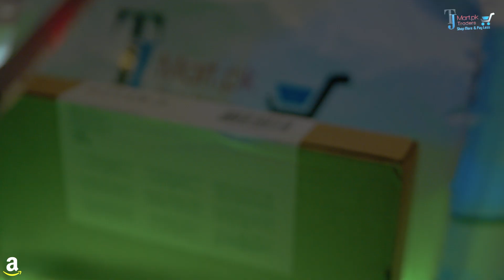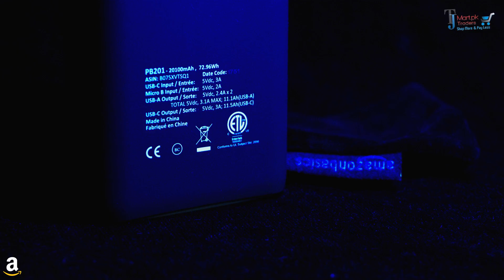Amazonbasics 20,100mAh Power Bank review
Order at tjmart.pk